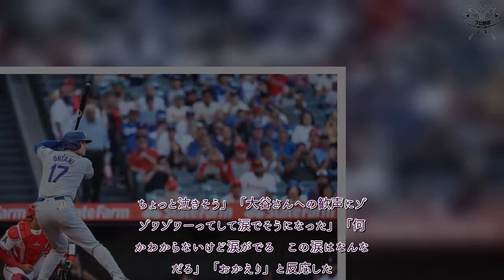H91- 大谷翔平がエンゼルス本拠地へ 大歓迎ぶりに感動の声「泣きそう」